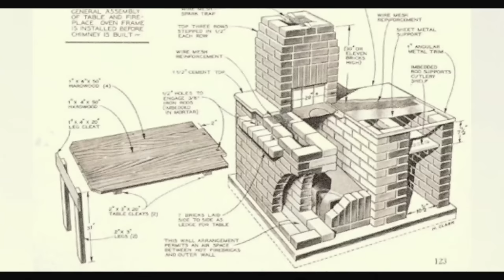How to Talk Australians - Episode 2: ‘GRUB’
EPISODE 2: ‘GRUB’

A terrifying look at the Aussie diet. Includes an Indian take on ‘How to build your own barbie.’